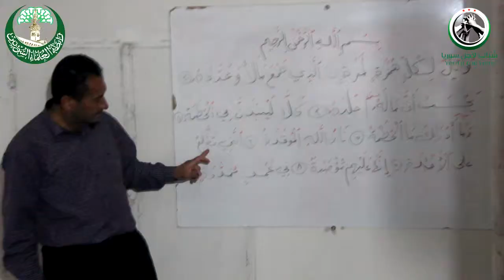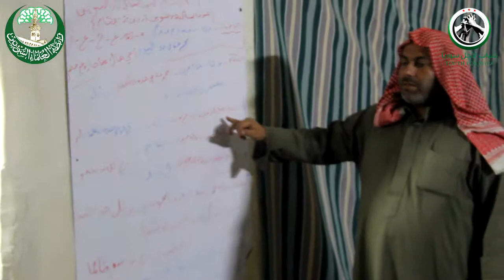مراكز نور القرآن صوران معدل